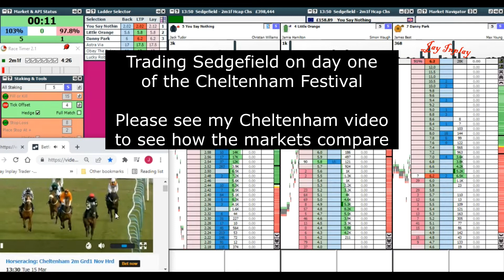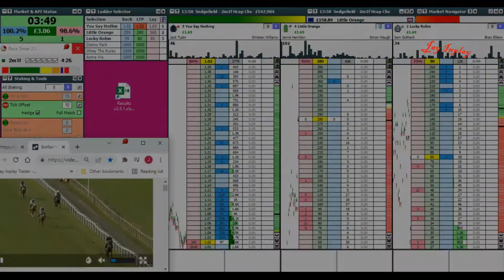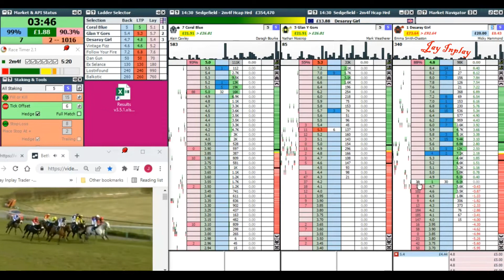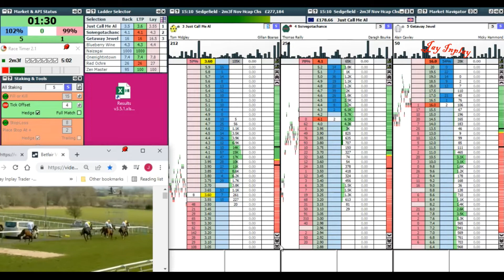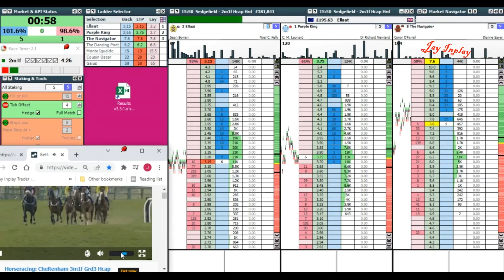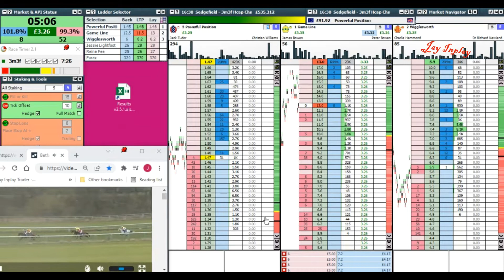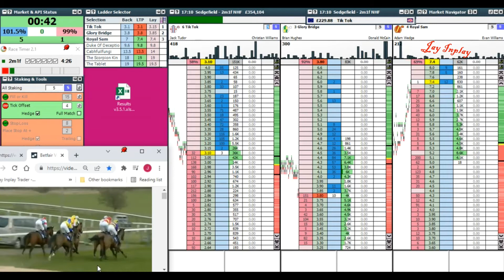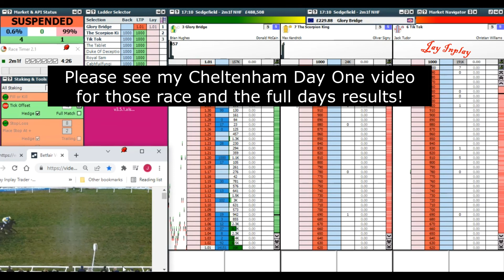Trading Sedgefield on Day One of the Cheltenham Festival - Betfair Trading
A few trades at Sedgefield on  Day One of the Cheltenham Festival highlighting the difference in market liquidity.

If you want to be a successful sports trader, having the rights tool for the job is absolutely essential, just like it is for any other tradesman.

These are the tools I personally use that have made me a profitable trader:-

You can get a copy of MG's Profit & Loss Analysis Spreadsheet for less than £10 by clicking this link:-

For a copy of the latest version of "The Geeks Toy" with a free 14 day trial, please use the following link:-

Other than that, I thank you for your support and watching my videos.

For any requests or questions you may have, then please either leave me a comment or drop me an email direct at

Be lucky in the markets!